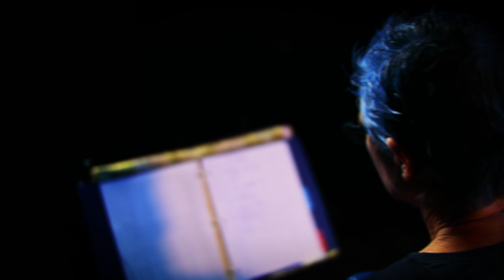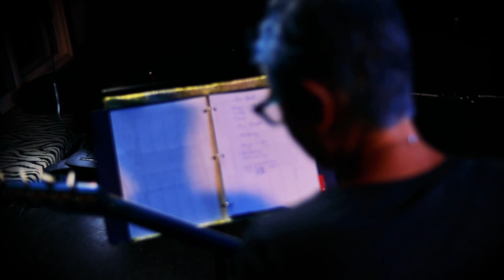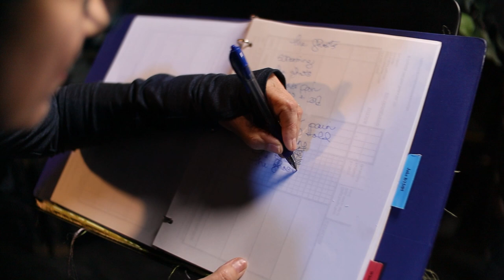"The Ghosts" by KIRA on Kitten Robot Records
The Ghosts - from the upcoming record KIRA produced by Kira and Paul. Video by Holmes/Mogg.